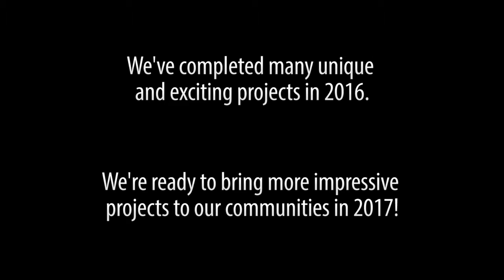2016 Completed Project Review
We've finished up quite a few projects in 2016, and we're ready to tackle some new challenges in 2017. We've highlighted a few of our projects this year in this review. Happy New Year from our family to yours!